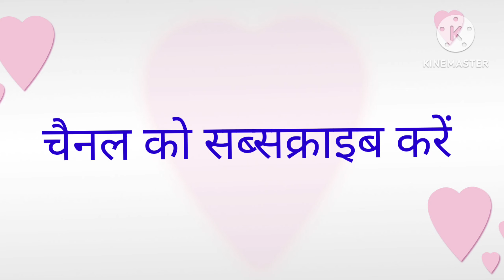आ गई उड़ने वाली बाईक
इस वीडियो में गलती से एक जगह 2025 बोलने की जगह 2022 बोल दिया हु हाला की मैं उसमे फिर सुधार भी किया हु